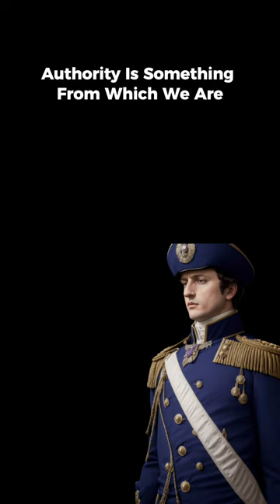Lessons from the Throne: Napoleon's Top 5 Quotes l Leadership HistoryLessons"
Delve deep into the mind of one of history's most influential leaders, Napoleon Bonaparte. In 'Lessons from the Throne,' we explore Napoleon's top 5 quotes that encapsulate his philosophy on power, leadership, and human nature. From understanding the essence of control to the driving forces behind men's actions, these quotes offer a profound insight into strategic thinking and governance. Whether you're a history enthusiast, a leadership aspirant, or someone seeking timeless wisdom, this video sheds light on the principles that guided Napoleon's reign. Join us as we unpack the depth and meaning behind each quote, and discover how they can be applied in today's world.